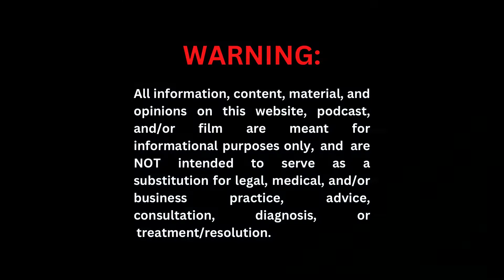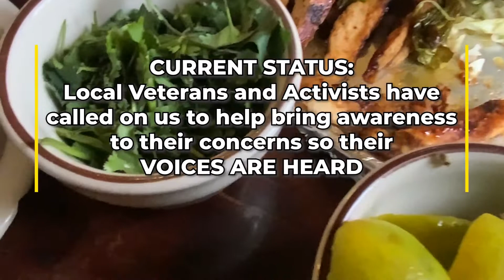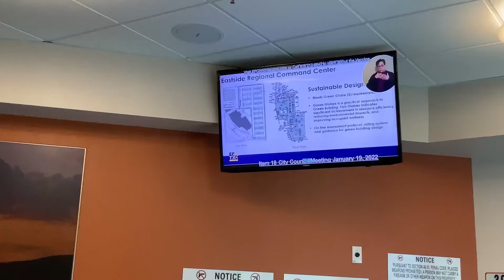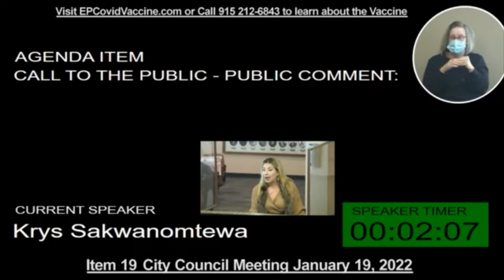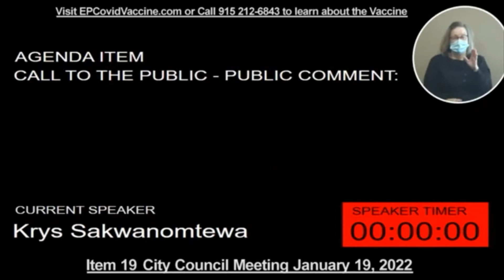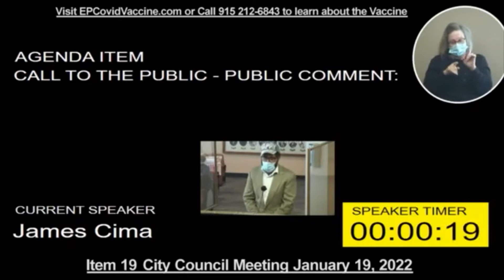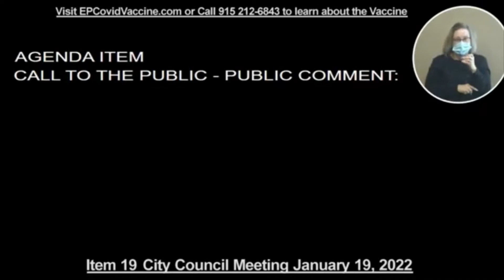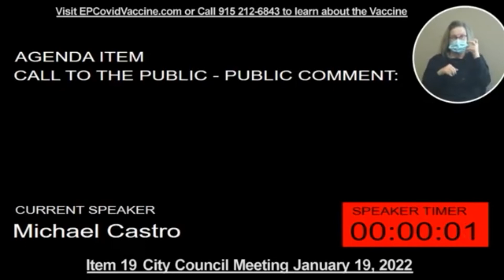CONVERSATIONS abt CANNA-BIZ: Veterans Rights & Cannabis in EL PASO TX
CANDID CONVERSATIONS abt CANNA-BIZ: Veterans Rights & Cannabis in EL PASO TX

HOSTED BY:
Dr Krystaline Sakwanomtewa
Executive Producer

Member of:
HiSociety Club

CO-HOSTEDBY:
James Cina
Executive Producer

Member of:
HiSociety Club

SPECIAL GUESTS:

VICTOR CORRAL
US ARMY, Retired
Combat Engineer

MICHAEL CASTRO
LEGALIZ_EP
Community Rights Activist

COLT DEMORRIS
EL PASO NORML

With recreational Cannabis legalization in NM State happening in early April 2022, the VETERANS in EL PASO TX, (where Cannabis Prohibition began), through Victor Corral invite us to sit down for a Candid Conversation about CIVIL RIGHTS for US MILITARY VETERANS that need to MEDICATE with Cannabis. . View the whole interview (1HR PLUS) and get access to more content when you signup as a MEMBER

Thanks to
MSNBC
City of EL Paso
Every YouTube clip owner